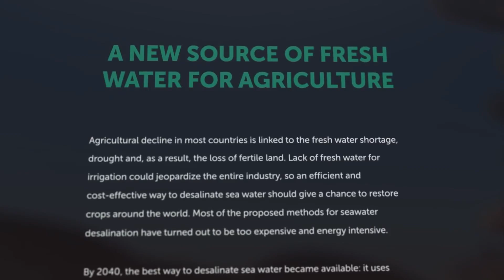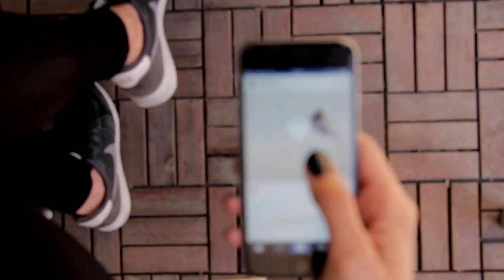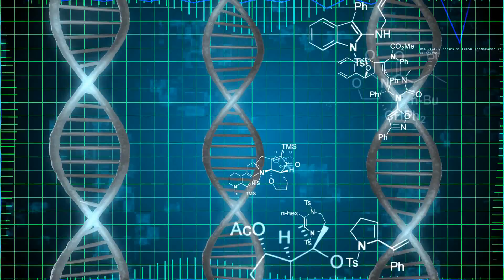Earth 2050: Predictions for the Next Generation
To ring in the New Year, we're joining up with Kaspersky Lab's Earth 2050 project to make some predictions about how our world will change over the next generation as we make improvements in technologies on medicine, data storage and manipulation, and robots & AI.

Listen or Download the audio of this episode from Soundcloud: Episode's Audio-only version

Credits:
Earth 2050:
Predictions for the Next Generation
Episode 164a, Season 4 E50a

Production Team:
Isaac Arthur
Evan Schultheis
Gloria Meadows
Keith Blockus
Matthew Acker